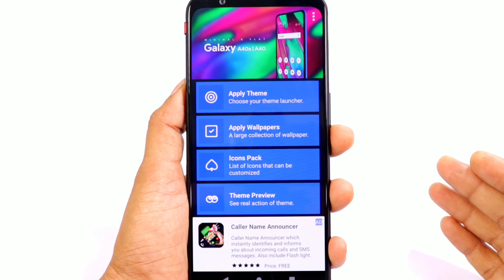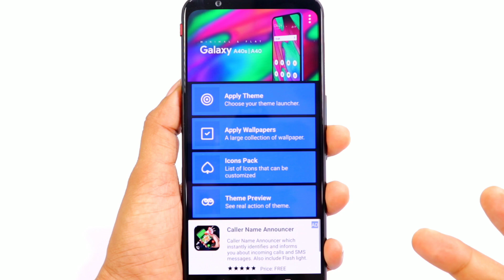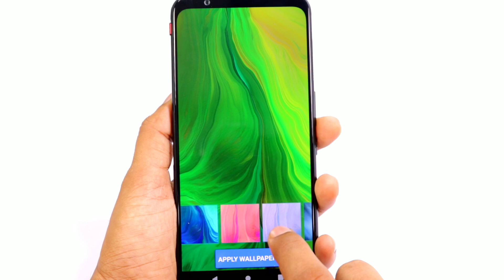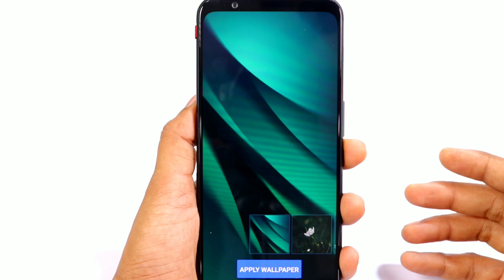ये 5 App आपके फोन को बनादेगी इतना खूबसरत की आप सोच नहीं सकते top 5 mind blowing Android app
Thanks for installing our theme launcher "Theme For Galaxy A40S | Galaxy A40 + Iconpack With HD Backgrounds"

"Theme For Galaxy A40S | Galaxy A40 + Iconpack With HD Backgrounds" is easy to use & fastest theme as compare to other theme & launchers. "Theme For Galaxy A40S | Galaxy A40 + Iconpack With HD Backgrounds" have the official stock hd wallpapers & Backgrounds of Galaxy A40 so it will give you the feel & experience of Galaxy A40S. It will allowing you to completely refurbish your existing android home screen. It can work on many basic launchers (Check the list below) and use what ever widget, style, theme style you want for your phone.

"Theme For Galaxy A40S | Galaxy A40 + Iconpack With HD Backgrounds" have official stock wallpapers & backgrounds so you can apply these HD wallpapers & backgrounds as your home screen as well as your lock screen also. And the bonus point you can use these wallpapers as avatar for the contacts in your phone & the contacts of messengers also!!

With no battery drain problem it is among the safest theme launcher Or Iconpack on Play Store. You will never have to worry about your memory loss or battery charge running out.
Summary, "Theme For Galaxy A40S | Galaxy A40 + Iconpack With HD Backgrounds" theme and launcher brings a personalized interface, which contains cool icons pack and awesome background to decorate your ordinary android phone to special phone (for example themes, iconpack, scroll speed, customizing icon size, transition effect animation & screen orientation).
Share this theme and launcher with your friends & family circle so they can also enjoy these features!

→ Personalize your wallpaper/backgrounds & icons.
→ Friendly user interface!
→ Cute, cool and superb style!

► "Theme For Galaxy A40S | Galaxy A40 + Iconpack With HD Backgrounds" support
following launchers:

1. Suma Launcher (Android Oreo 8.0 Look also Android P 9.0).
2. Nova Launcher.
3. ADW Launcher.
4. Lucid Launcher.
5. TSF Launcher.
6. Next Launcher.
7. Line Launcher.

► FEATURES

★ Amazing static HD wallpapers.
★ Minimal White collection bundle of icons.
★ Customize full fledged animated look.
★ Both landscape and portrait support for phone and tablets.
★ Small in size and very fast and simple.

►To set this theme , please follow the following steps:

⊹ Select "Galaxy A40" theme (icon pack).
⊹ Tap on Apply Theme item.
⊹ Select your choice of launcher
⊹ Apply the theme. wait for few seconds to apply the theme.

► To change Wallpaper & Lock Screen Background, please follow these steps:

⊹ Select "Galaxy A40" theme.
⊹ Tap on 'Wallpapers' Item.
⊹ Select any wallpaper either by SET AS WALLPAPER or click on tick mark.
⊹ Choose Set As Lock Screen and Home Screen.

This beautiful theme (Theme For Galaxy A40S | Galaxy A40 + Iconpack With HD Backgrounds) can be used in both smartphone and tablet.